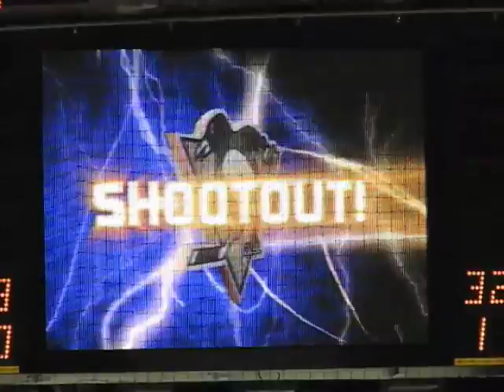Pittsburgh Penguins - Carolina Hurricanes Shootout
Shootout from the October 19, 2007 Pittsburgh Penguins/Carolina Hurricanes game. The Pens win with a final score of 4-3. Erik Christensen, Petr Sykora, and Sidney Crosby score for the Pens. Dany Sabourin is the Pens' goalie. Matt Cullen and Jeffrey Hamilton score for the Hurricanes while Ray Whitney is stopped by Sabourin. Cam Ward is goalie for the Hurricanes